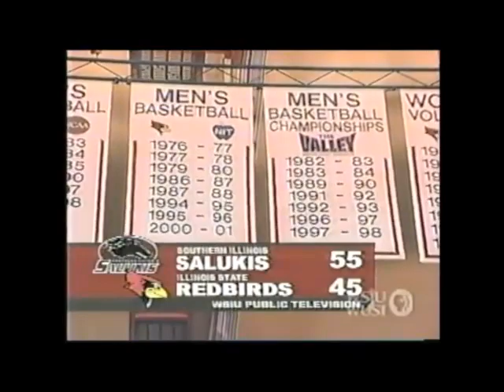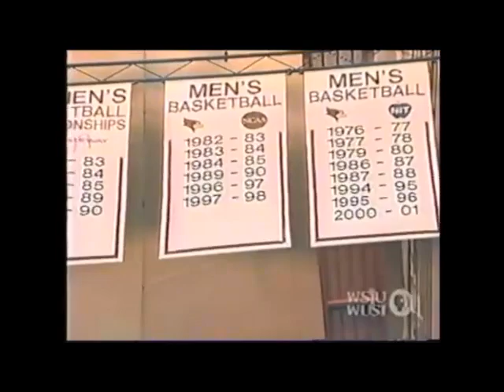2005-02-16 – SIU 66 vs Illinois State 59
After dispatching the Blue Jays on Saturday, the SIU Salukis hit the road for a Wednesday night game against the Illinois State Redbirds in Bloomington.

After a single season with Matt Painter at the helm, former Saluki star guard and Bruce Weber assistant Chris Lowery was named the new head coach.  In his first season, Lowery was able to stay the course as the Salukis won the Missouri Valley Conference regular season title and advanced to the NCAA Tournament with an at-large bid; winning in the first round before being eliminated in the second.

The 2004-05 Salukis would finish with a 27-8 record.  The team featured some of the top players in team history, including guards Darren Brooks, Jamaal Tatum, Stetson Hairston and Tony Young, forwards LaMar Owen, Matt Shaw and Randall Falker, and center Josh Warren.